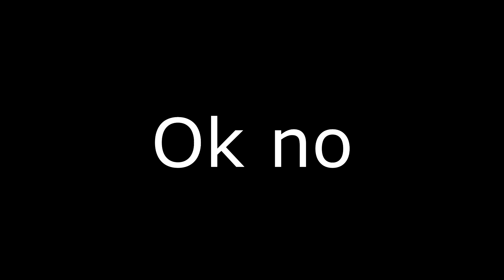ANÉCDOTAS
En este vídeo os muestro varias anécdotas que me han pasado en los últimos años.